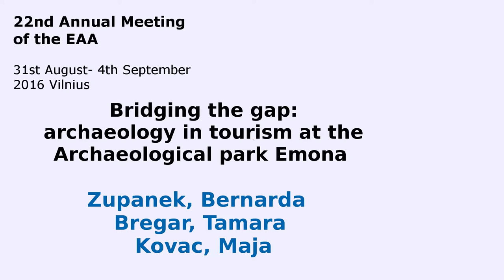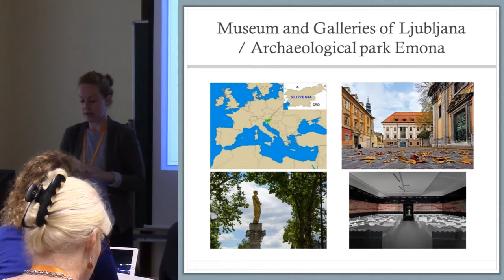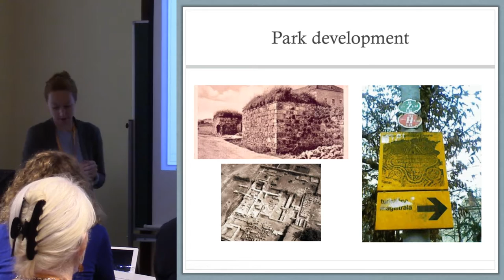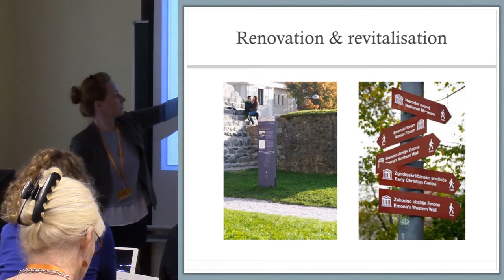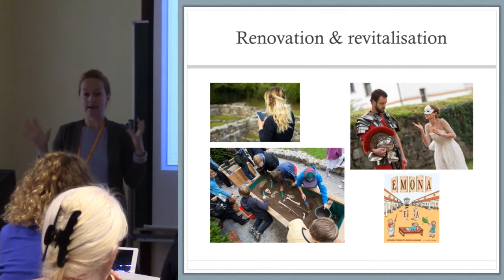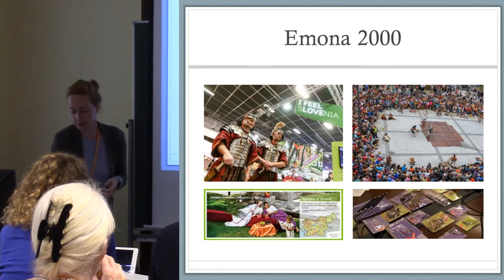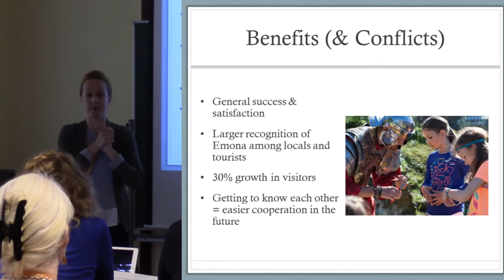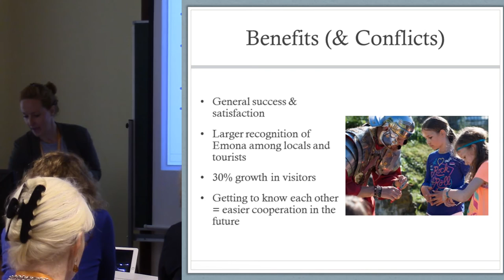Bridging the gap: archaeology in tourism at the Archaeological park Emona (Ljubljana, Slovenia)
Archaeological Park Emona (Ljubljana, Slovenia) exhibits remains and presentations of a Roman Colonia Iulia Emona. The park consists of several locations in the center of modern Ljubljana, the Slovenian capital.
The park developed gradually from 1930-ties on. As a product of specific context, tied to the idea of Antiquity and its heritage as civilizing and inherently understandable, and to Roman archaeology as elite oriented, it was less interesting for the general public, and gradually became obsolete and unknown even to the inhabitants of Ljubljana.
During the project of renovation and revitalisation of the Archaeological park Emona in 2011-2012, carried out by the Museum and Galleries of Ljubljana, several key changes and improvements have been made. The primary goal of the project was to include the heritage of Emona into the life of modern Ljubljana, and to enable this, the renovation of infrastructure in the park was carried out, together with interpretative aids and public programmes.
As tourists were one of the weakest groups of our visitors, we designed a marketing plan with them in mind, and started to collaborate with the local tourist board, Tourism Ljubljana, and designed a tourist programme together. We also included local entrepreneurs and artists in some other programmes and workshops. Owing to these changes and endeavours, we had a 25% growth in foreign visitors to the Park. However, we did experience tensions and misunderstanding due to differences in understanding archaeological heritage as a source, in ways of exploiting it, and the scope and size of the possibilities. We think those conflicts and solutions employed make a good starting point for a debate, and a very useful experience for planning the development of Archaeological Park Emona and similar enterprises in the future.

Author - Zupanek, Bernarda, Museum and Galleries of Ljubljana, Ljubljana, Slovenia (Presenting author)
Co-author(s) - Bregar, Tamara, Museum and Galleries of Ljubljana, Ljubljana, Slovenia
Co-author(s) - Kovac, Maja, Museum and Galleries of Ljubljana, Ljubljana, Slovenia